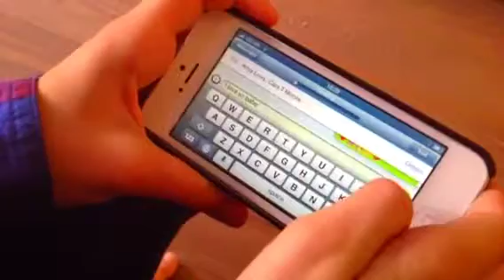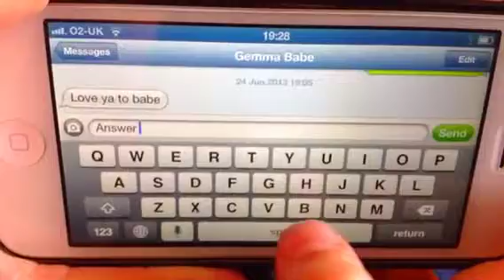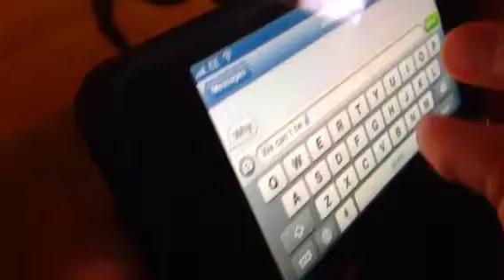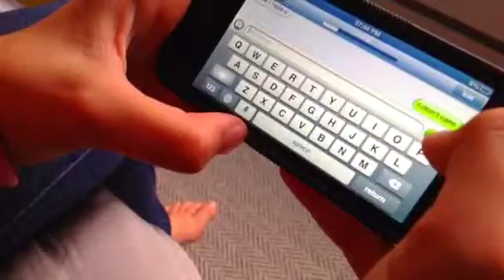Heart attack Sally berg (official video)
A video made with video star
We really hope you like